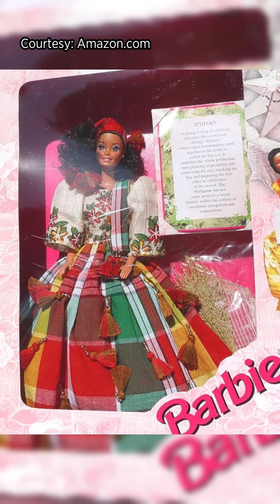Patrol ng Pilipino: Si Barbie bilang Pinay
Sa nakalipas na higit 6 na dekada ng manika, kabilang na ang Filipina sa naging “mukha” ni Barbie.  – Ulat ni Ganiel Krishnan, Patrol ng Pilipino